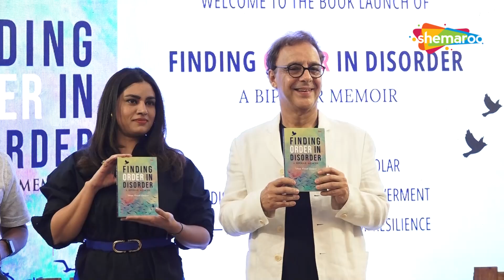Vidhu Vinod Chopra At His Daughter Isha Chopra Book Launch